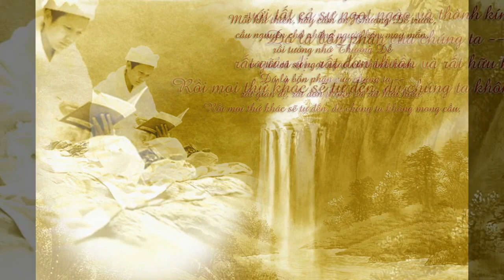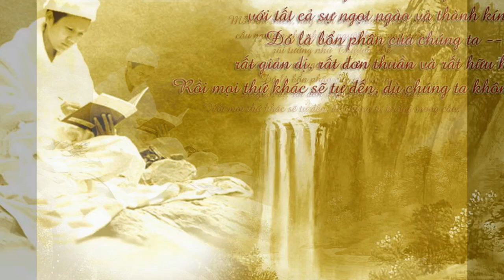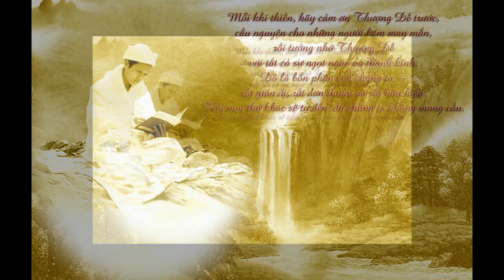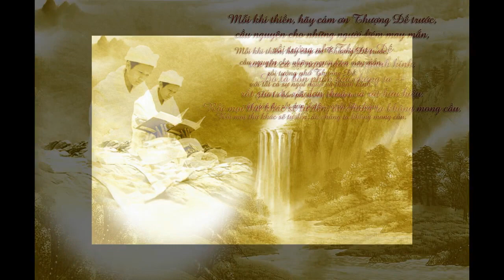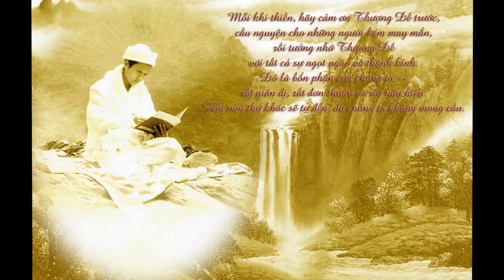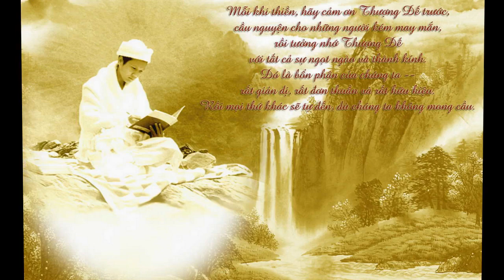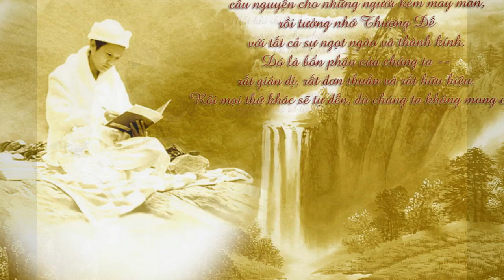Tận Dụng Cơ Hội Trong Thế Giới Này, THANH HẢI VÔ THƯỢNG SƯ, 06 9 1994, Hoa Kỳ, Bản tin 49